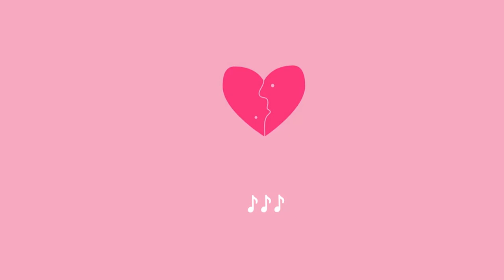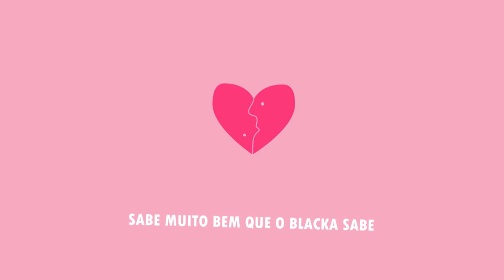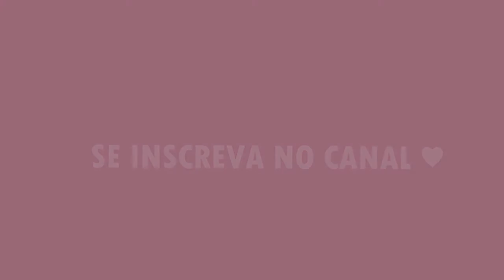Blacka - Minas (Prod. AG BEATS)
Voz: Blacka
Prod: AG Beats
Mix/Master: IndigoBlacka
Lyric Video: DivulgaSOM

Divulgasom / DvSom